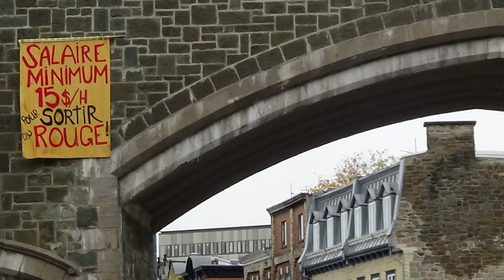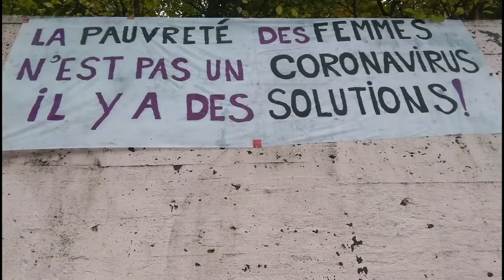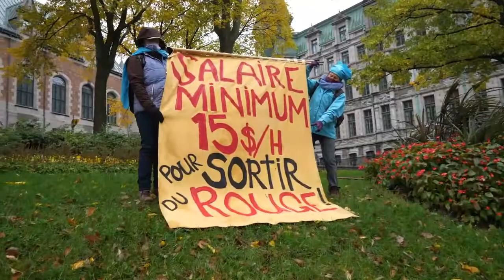Rassemblement de Marche Mondiale des Femmes à Québec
Manifestation organisée par le Coordination du Québec de la marche mondiale des femmes. Cette manifestation s'est tenue le 17 octobre dernier à Québec.